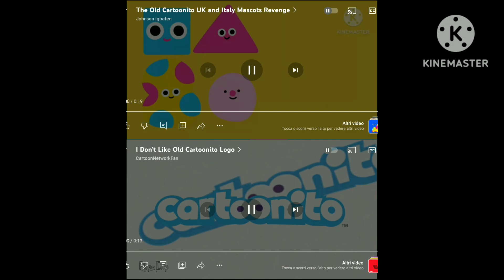Cartoonito i dont like Old Cartoonito Old school Kinemaster version